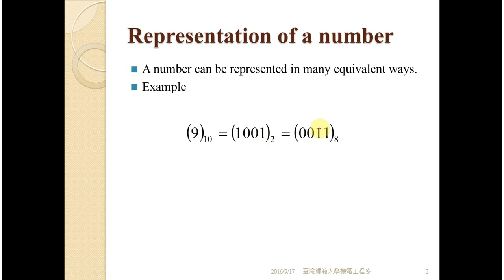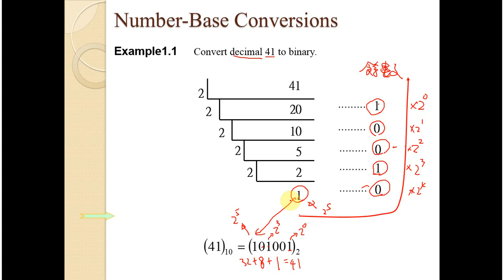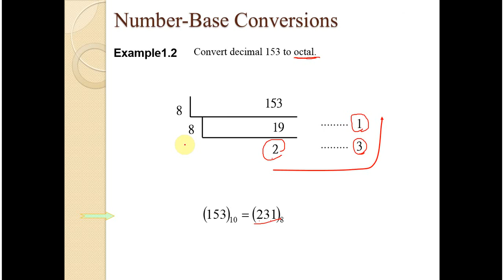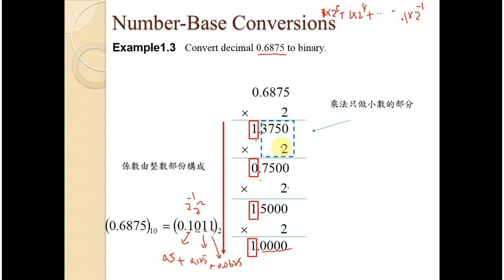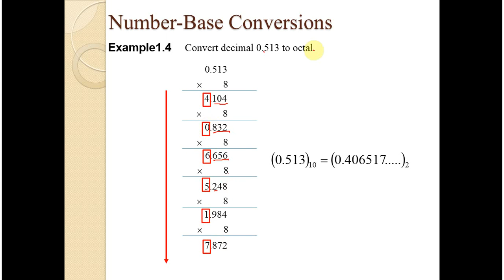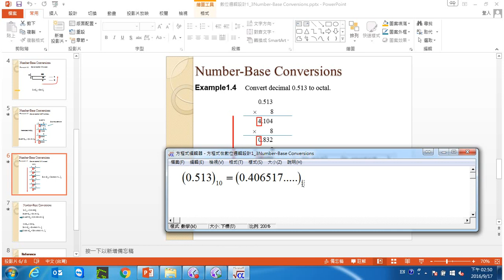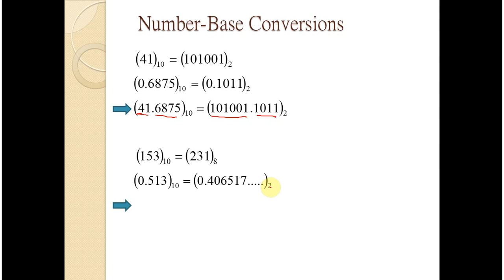數位邏輯設計1 3 Number Base Conversions